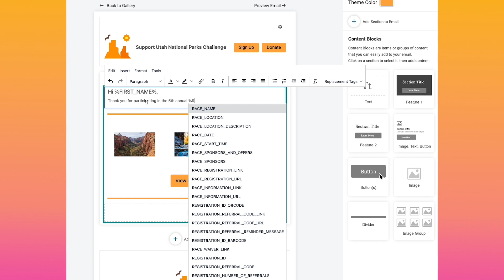Spellcheck for Email V2 (RunSignup)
RunSignup's free Email V2 now has integrated spellcheck so that you can send emails without misspellings or mistakes. Spellcheck automatically works for all emails created in and sent from Email V2. Right click to get suggested options to quickly correct misspelled words.